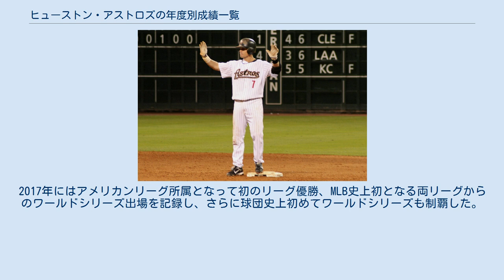ヒューストン・アストロズの年度別成績一覧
ヒューストン・アストロズ
この一覧はメジャーリーグのアメリカンリーグ西地区に所属するヒューストン・アストロズの年度別成績一覧である。
 プロ選手生涯20年をアストロズ一筋でプレーした、クレイグ・ビジオ。
ジェフ・バグウェルとの一・二塁間コンビはキラーB'sと呼ばれた。
 ヒューストン・アストロズは1962年、ナショナルリーグにヒューストン・コルト45'sとして加盟。
1965年、アストロドーム開場に伴い現在のアストロズとなった。
チームは創設以来長らくナショナルリーグに属していたが、2013年よりアメリカンリーグ西地区に再編された。
 1980年、チーム創設19年目にして地区初優勝。
2005年にリーグ初優勝を果たすが、ワールドシリーズでシカゴ・ホワイトソックスの前に1勝も挙げられずに敗れた。
2017年にはアメリカンリーグ所属となって初のリーグ優勝、MLB史上初となる両リーグからのワールドシリーズ出場を記録し、さらに球団史上初めてワールドシリーズも制覇した。
現在まで地区優勝8回、ワイルドカード獲得3回。
 凡例